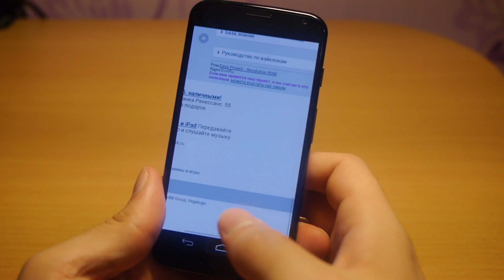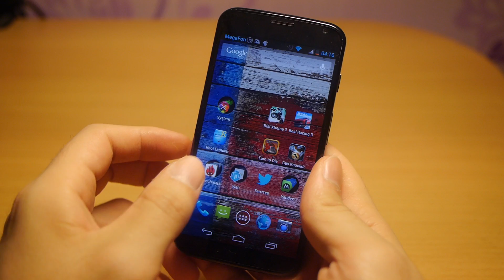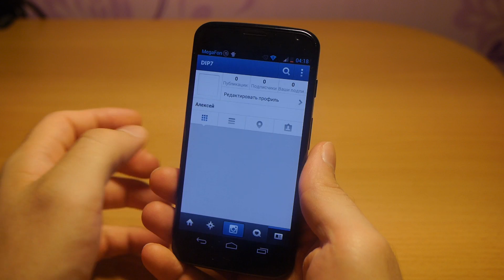Тестовое видео на Panasonic G6 и 20mm f1.7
Съемка в помещении. Panasonic Lumix DMC-G6 + объектив 20 мм f/16-1.70 II H-H020AE-K